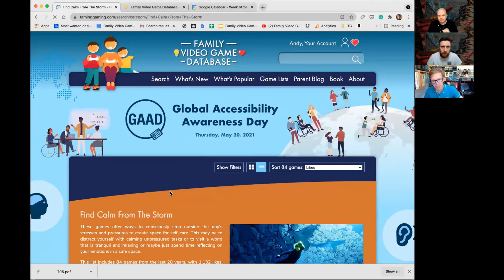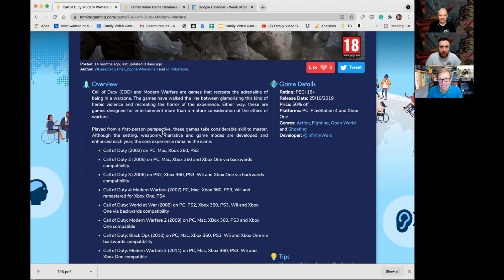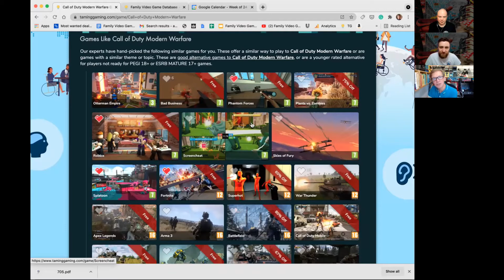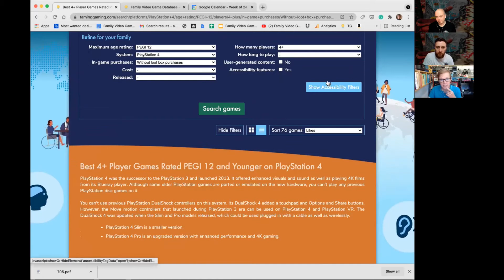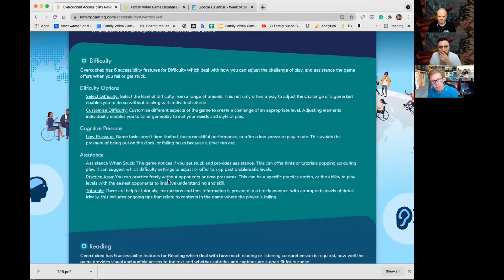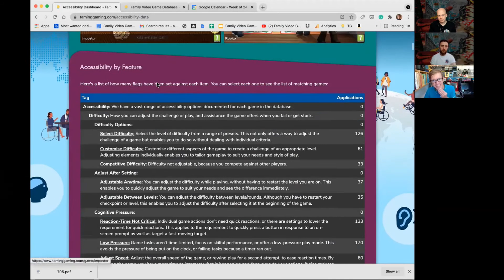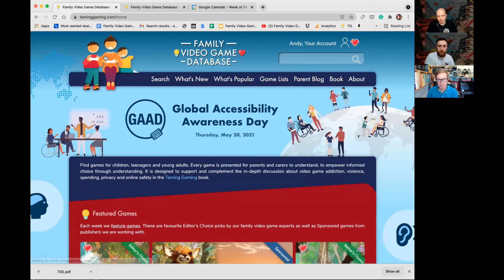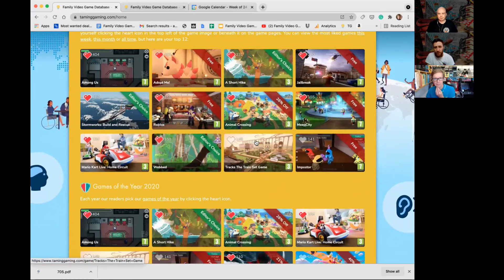TWIM – S7E2 – WITH ANDY ROBERTSON AUTHOR OF TAMING GAMING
In this episode we meet Journalist, Author, BAFTA Games Judge, Youtuber, Geek Dad Gamer and creator of the Family Video Games Database - Andy Robertson.